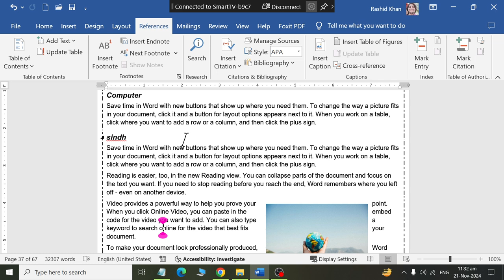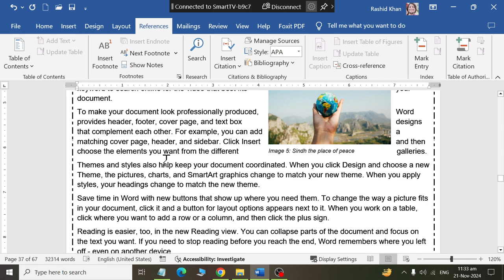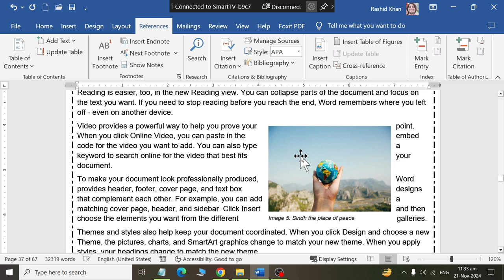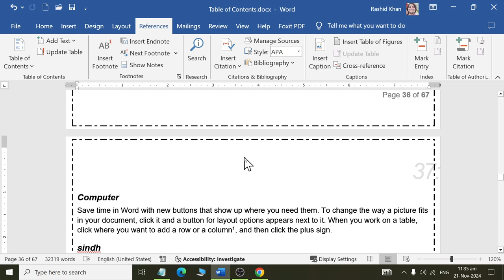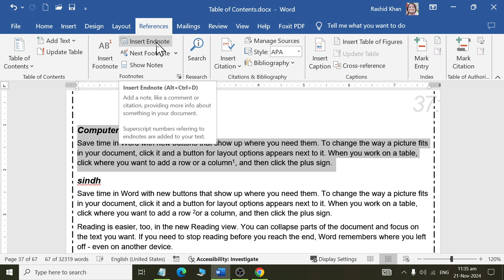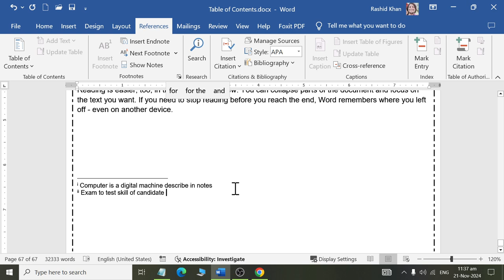FOOTNOTE ENDNOTE IN MS WORD 2019